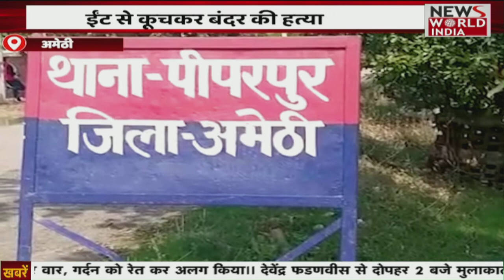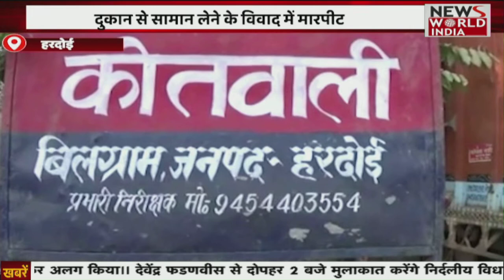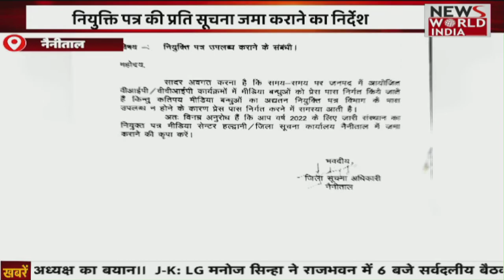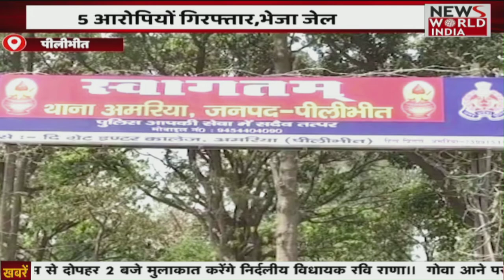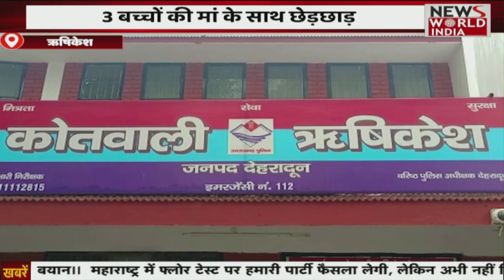Special Bulletin: हिंदी समाचार बुलेटिन। शाम तक की खबरें | 3 PM | Breaking News । News World India